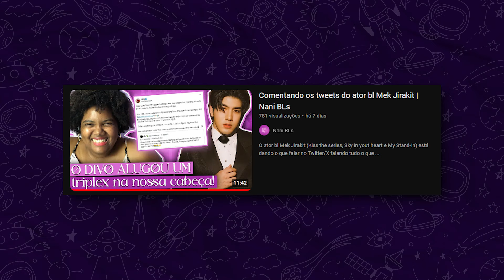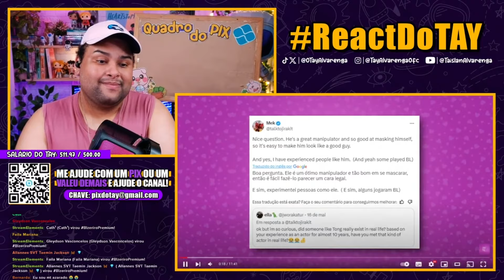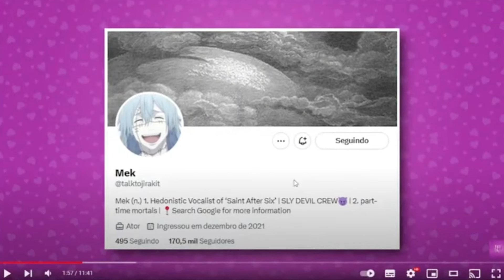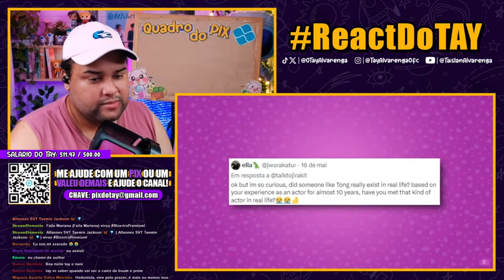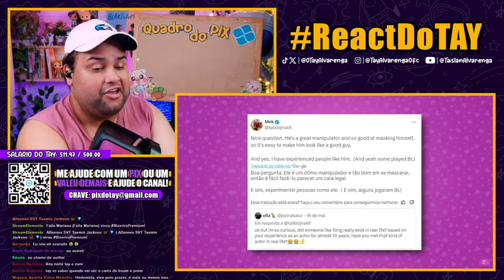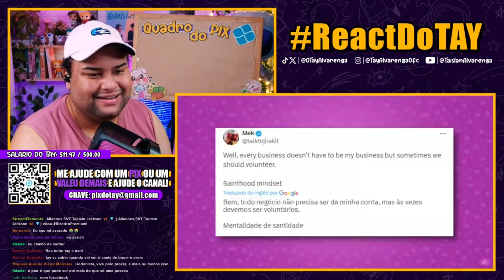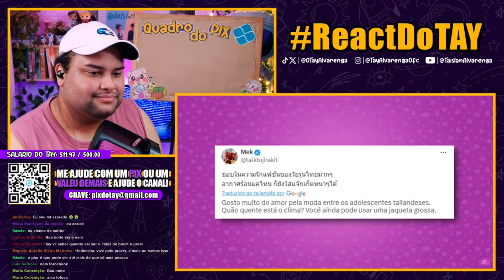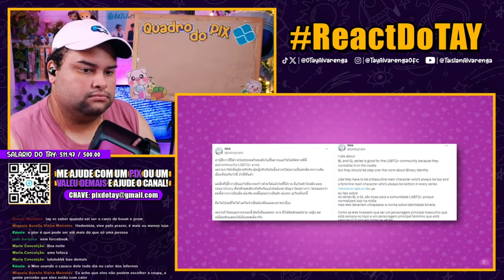MEK JIRAKIT E SEUS TWEETS POLÊMICOS CAUSARAM UMA LOUCURA NO FANDOM BL! 👀🔥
Neste vídeo vamos assistir o vídeo da @naniblsegls sobre os tweets POLÊMICOS de MekJirakit. Preparem a pipoca, pq tá babado! 👀🔥

💌 ME MANDE CARTINHAS:
Taislan Alvarenga
Perdões-MG
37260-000